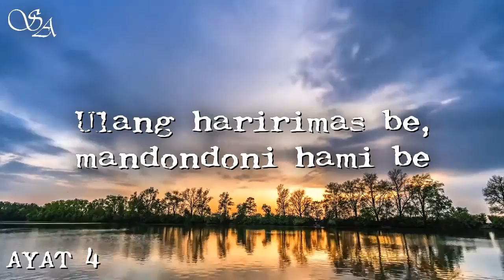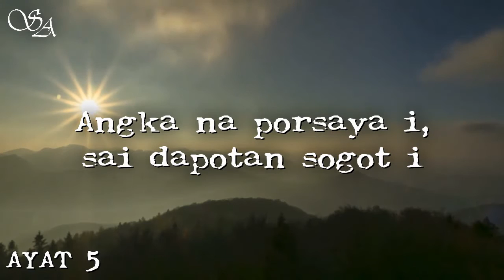[VOCAL] BUKU ENDE NO.45 "HOSIANNA ANAK NI" (Bahasa Angkola-Mandailing)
BE 45 HOSIANNA ANAK NI RAJA DAVID
VERSI 1
1
Hosianna Anak ni, Raja David ro tu hita
Baen ture dalanNa i, asa bongot tu rohanta.
Baen ma gabagaba i, di Tuhanta na ro i.
2
Hosianna ro ma Ho, tu bagasan rohanami;
Na manomunomu Ho, ale Jesus Tuhannami.
Las do rohanami i, molo bongot Ho tusi.
3
Hosianna Raja ni hadameon Ulubalang
Nasa na binoanMi dame dohot hasonangan
Hami na hinophoMi do nampuna i sude
4
Hosianna Tatap ma hami na nirajaanMu
Togu ma tu Debata hami angka siseanMu
Sai sungguli hami on mangoloi hataM tongtong
5
Hosianna Saut ma baen bagabaga ni Jahowa
Nang buni dope nuaeng hasangaponMi di jolma
Angka na porsea i do mananda gogoMi
6
Hosianna Pargogoi hami sasude o Tuhan
Asa gabe pangoloi hami na di pardangolan
Di hataM na denggan i asa pinatulus i
7
Hosiana Anak ni Debata na gabe jolma
Topot ma huriaMi asa sai tongtong martua
Sangap ma di GoarMi salelenglelengnai.

Background Source:
[4K] Beauty Of Nature - Drone Aerial View - Free stock footage - Free HD Videos - No Copyright